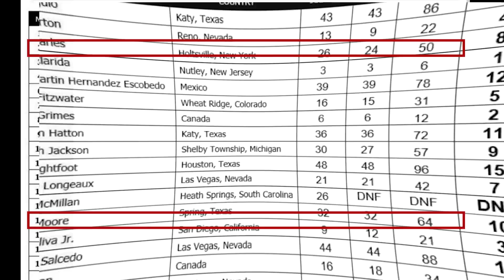Andrew Jacked is coming for it all + Hunter's waist improvements + Sergio could have won the NY pro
Andrew Jacked is coming for it all + Hunter Labrada's waist improvements + Sergio oliva Jr could have won the NY pro + Andrew vs Hunter will be lit at Texas Pro open Bodybuilding , Sergio need to step on the stage sooner than later

Timestamps
0:00 Sergio Oliva Jr
0:31 Sergio vs Tonio
1:05 Sergio's Improvements
1:54 Hunter Labrada
2:47 2022 vs 2023
3:18 Andrew Jacked
3:49 Hunter vs Andrew

Code :rogier25